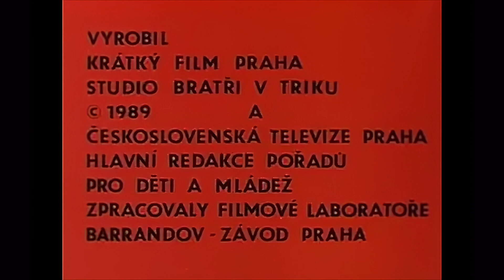Četko i Špagetka - Šah (1989), remastered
Četko i Špagetka - Šah (1989, Directed by Václav Bedrich), remastered
Klasični crtani filmovi iz davnih vremena sinhronizovani govorom ili subtitlom na nekom od Ex Yu jezika, engleskom i drugim jezicima.

Štaflík a Špagetka - Šachy (1989, Režisér Václav Bedřich), remastered